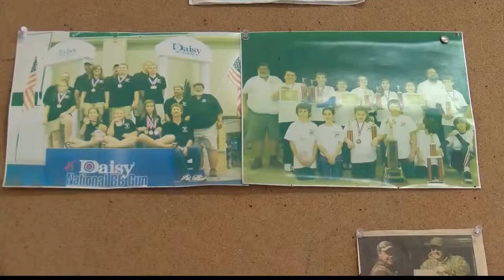Penn's Valley Shooting Team prepare for Nationals.